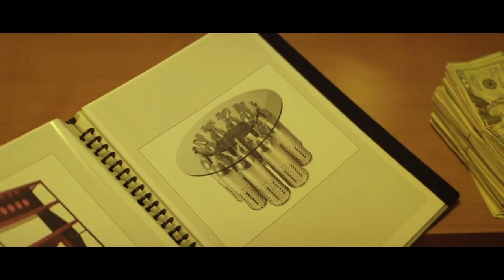HD TRAILER | Magic Mike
A male stripper teaches a younger performer how to party, pick up women, and make easy money.
Magic Mike is a 2012 American comedy-drama film directed by Steven Soderbergh and starring Channing Tatum, Alex Pettyfer, Matt Bomer, Joe Manganiello, and Matthew McConaughey.The plot revolves around Adam, a 19-year-old who enters the world of male stripping, guided by Mike Lane, who has been in the business for six years.